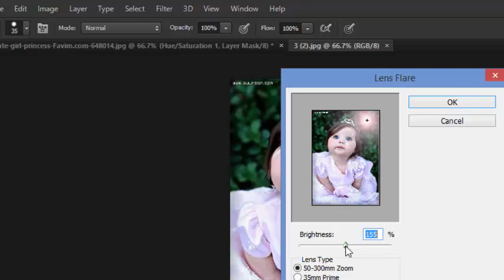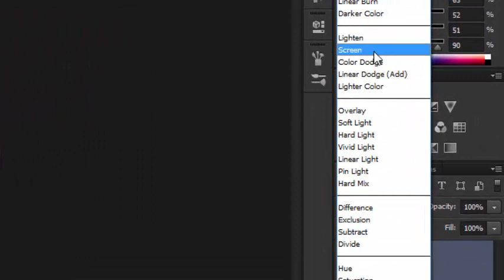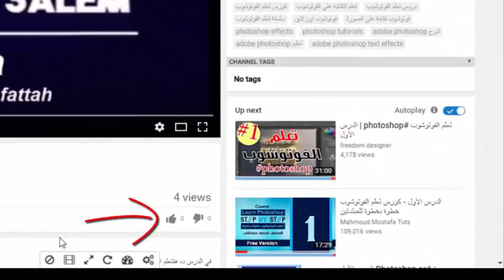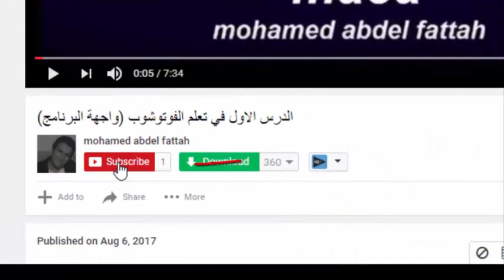كيفية استخدام فلتر lense flare مع التعديل على الالوان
فوتوشوب
photoshop cc
فوتو شوب
photoshop cs
adobe photoshop cs
برنامج فوتوشوب
photoshop 6
تحميل فوتوشوب
فوتشوب
تحميل برنامج فوتوشوب

photoshop 7
فتشوب
ps photoshop

فوتوشوب cs6
فوتوشوب للمبتدئين
فوتوشوب cs5
فوتوشوب 7
فوتوشوب للمحترفين
فوتوشوب cc
فوتوشوب اون لاين
فوتوشوب cs6 تحميل
فوتوشوب عربي,فوتوشوب اون لاين

فوتوشوب عربي
فوتوشوب بدون تحميل

فوتوشوب تحميل
فوتوشوب ماك
فوتوشوب الصور
فوتوشوب فني
فوتوشوب مجاني

فوتوشوب 7
فوتوشوب عربي
فوتوشوب بدون تحميل
فوتوشوب ويندوز 8
فوتوشوب تحميل
فوتوشوب ماك
فوتوشوب الصور
فوتوشوب فني
فوتوشوب مجاني
فوتوشوب
فوتوشوب اون لاين
فوتوشوب cs6 تحميل
فوتوشوب عربي

photoshop tutorial
photoshop
photoshop cs6 tutorial
photoshop cs6
photoshop effects
photoshop cc
photoshop cs5 tutorial
photoshop free
photoshop online
photoshop tutorials
photoshop elements
photoshop cs6
photoshop brushes
photoshop cc
photoshop download

photoshop تحميل
فوتوشوب تحميل
تنزيل فوتوشوب
فتوشوب
تحميل فوتوشوب عربي
فتو شوب
برنامج فوتو شوب
فوتوشب
فوتوشوب عربي
برنامج فوتوشوب عربي
فوتوشوب 2014
فوت شوب
phto shop
فوتوشوب للتحميل
photos hop
موقع فوتوشوب
صور فوتو شوب
adobe photoshop ps
برنامج فوتشوب
تحميل برنامج فوتوشوب مجانا
photoshop 8
photoshop photos
برنامج photoshop
تحميل برنامج فوتوشوب عربي
pohto shop
تحميل photoshop
فتو شب
فوتو شوب عربي
فيتشوب
تنزيل فوتوشوب عربي
فتوشب
فوطو شوب
برنامج فوتوشوب تحميل
تحميل فوتوشوب عربي مجانا
pohoto shop
برنامج فوتوشوب للتحميل
موقع فوتوشوب اون لاين
برنامج فوتوشوب الصور
موقع فوتو شوب
تنزيل فوتوشوب مجانا
احدث برنامج فوتوشوب
تحميل فوتوشوب 2014
فيتي شوب
photoshop cs6 online free
فوتشب
تحميل برنامج photoshop
برنامج فوتوشوب 2014
برنامج فوتوشوب مجاني
فوتوشوب مجاني
برنامج فتشوب
تحميل فوتوشوب مجانا
فيتوشوب
photochop cc
فتي شوب
فوتوشوب اون لاين عربى
فيتو شوب
برنامج فوتوشوب للصور
فوتوشوب ps
تحميل برنامج فوتوشوب 2014
فتشب
برنامج الصور فوتوشوب
تحميل احدث برنامج فوتوشوب
برنامج الفوتشوب
الفتشوب
برنامج فتوشوب
adobe photoshop com
www photoshop com
تنزيل photoshop
فوتوشوب عربي تحميل
تصميم فوتوشوب
فوتيشوب
موقع فوتوشوب للصور
برنامج الفتشوب
ps photo shop
فتيشوب
حاخفخساخح
برنامج فتو شوب
فوتوشوب تنزيل
الفيتشوب
فوتوشوب2014
كيف احمل برنامج فوتوشوب
photo shope
ادوب فوتو شوب
برنامج adobe photoshop
صور فيتشوب
برامج فوتشوب
فتو شوب اون لاين
adobe photoshop عربي
photoshop online arabic
فوتو شوب صور
فوتوشوب اونلاين
تحميل فوتوشوب بالعربي
فيتيشوب
فوتوشوب عربي اون لاين
الفوتوشب
برنامج فوتوشوب للتحميل مجانا
فوطوشوب
مواقع تصميم فوتوشوب
فيت شوب
صور فتوشوب
تنزيل فوتوشوب عربي مجانا
photoshop p
برامج فوتو شوب للتحميل مجانا
تحميل برنامج adobe photoshop
صور فتي شوب
موقع فوتوشوب عربي
تصميم الصور على الفوتوشوب
برامج فوتوشوب للتحميل
photo sho
داونلود فوتوشوب
احلى برنامج فوتوشوب
برنامج فوت شوب
برنامج فوتوشوب تحميل مجاني
فوتوشوب تحميل عربي
تحميل برنامج فوتوشوب عربي مجانا
تحميل افضل برنامج فوتوشوب
تحميل برنامج فوتوشوب للصور
برنامج الفتو شوب
ادوب فوتوشوب
برنامج ادوبي فوتوشوب
برنامج فوتوشوب عربي للتحميل
فيتوشب
تنزيل برامج للكمبيوتر فوتوشوب
فيتشب
فو تشوب
برنامج فوتوشوب للكمبيوتر
برنامج تحميل فوتوشوب
فوشوب
الفتو شوب
برنامج فوتوشوب ps
موقع photoshop
arabic in adobe photoshop
موقع فوتشوب
صور فوت شوب
تنصيب برنامج فوتوشوب
فوتوشوب بالعربي
photoshop تحميل مجانا
برنامج فتي شوب
قوتو شوب
photoshop برنامج
photoshop تحميل عربي
كيفية تحميل برنامج الفوتوشوب
صور فتوشب
تحميل adobe photoshop
تنزيل احدث برنامج فوتوشوب
photoshop تنزيل
فوتوسوب
صور فوتيشوب
تحميل فوتوشوب مجانا عربي
اريد برنامج فوتوشوب
تنزيل برنامج فوتوشوب
download فوتوشوب
برنامج فوتوشوب للصور للتحميل
تحميل تطبيق فوتوشوب
الصور بالفوتوشوب
تحميل احسن برنامج فوتوشوب
موقع ادوبى فوتوشوب
صور فيتي شوب
الفيتوشوب
برنامج فتوشب
ps photoshop cc
تحميل برنامج ps
تصاميم فوتشوب
برنامج فوتوشوب عربي 2014
احدث برنامج فوتو شوب
photoshop تحميل برنامج
تحميل موقع فوتوشوب
في تشوب
فوتوشوب برنامج
صور فيتوشوب
تحميل فوتو شوب
تحميل برنامج فوتو شوب
photoshop cc 5
فوتوشوب عربي مجاني
adobe photoshop cc
تحميل افضل برنامج فوتوشوب للصور
صور فوتشب
برنامج فوتو شوب عربي
photo شوب
تنزيل برنامج فوتوشوب مجانا
تثبيت برنامج فوتوشوب
تحميل صور فوتوشوب
adobe photoshop تحميل
فوتو شوب للصور
ادوبي فوتوشوب عربي
فيوتشوب
تحميل احدث برنامج فوتوشوب عربى مجانا
فوتوشوب تصميم
افضل برنامج فوتوشوب عربي
برنامج فتو شب
اون لاين فوتوشوب
برامج تصميم فوتوشوب
برنامج فوتو شوب للصور
برنامج فوتوشوب عربي مجاني
اجدد برامج الفوتوشوب
تحميل احدث فوتوشوب
برامج فيتشوب
تصميم فوتشوب
صور الفوتشوب
فوتوشوب اون لاين cs5
phote shop
اسم برنامج فوتوشوب
الفتوشب
تنزيل برنامج فوتو شوب

برنامج فوتشب
برنامج فوتيشوب
فوتوب
ادوبي فوتوشوب
تحميل ادوبي فوتوشوب
فتى شوب
download photoshop 2014
تحميل مجانى برنامج فوتوشوب عربى
فيتو شب

photoshop cs6تحميل
تفعيل فوتوشوب مدى الحياة